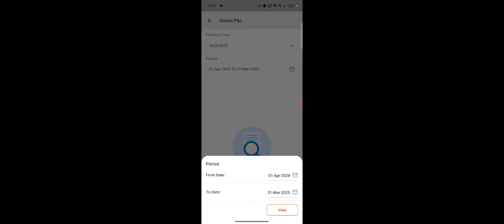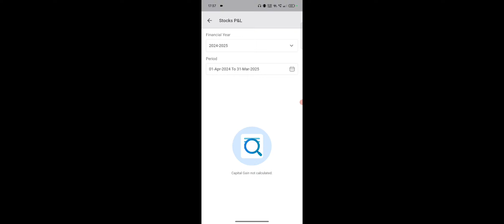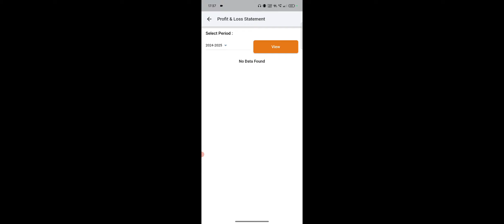ICICI Direct Me Profit Kaise Dekhe, ICICI Direct Profit